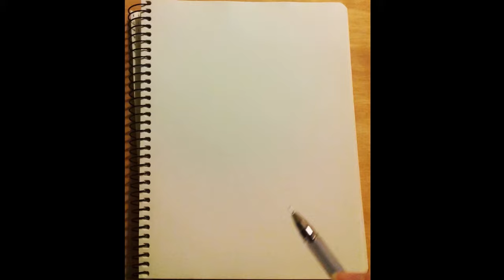Скетч: маленькая серая птичка и персики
Содержание:
Быстрые скетчи: маленькая серая птичка и персики
Эти скетчи- про птичек. Они нарисованы гелевой ручкой, а разукрашены пастельными карандашами и мелками. Работайте над формами как можно больше. Нарисуйте свою птичку. Удачи! Птичка и персики

Hello everybody!
A bird on a peach
 These sketches are about birds. They are painted with a gel pen. Painted with pastel pencils and crayons. Work on form as much as possible. Draw your birdie. Good luck!

О канале:
На этом канале будут видео ролики для тех, кто хочет рисовать картины, но не имеет художественного образования так же как и я. Я не профессиональный художник, но считаю, что любители тоже могут рисовать шедевры которые будут вдохновлять профессионалов. Картина своими руками может стать прекрасным подарком для друзей или украшением своего дома, а так же дополнительным заработком. На протяжении видео, которые я буду выкладывать - можно будет видеть как происходит процесс рисования, как нарисовать поэтапно. Например: как нарисовать кошку,  натюрморт или пейзаж. Я буду комментировать некоторые приемы рисования, какие краски используются, какие техники подходят для разных задач в рисовании картин маслом. И не важно, нарисовать карандашом или использовать масляные краски. Акрил, гуашь или пастель. Акварель или гелевые ручки. Вначале главное это - просто нарисовать.  Смотрите и оставляйте вопросы в комментариях. Удачи!

Музыка () взята из музыкальной библиотеки Youtube, без рекламы, для монетизации